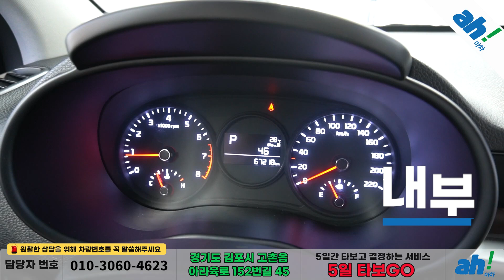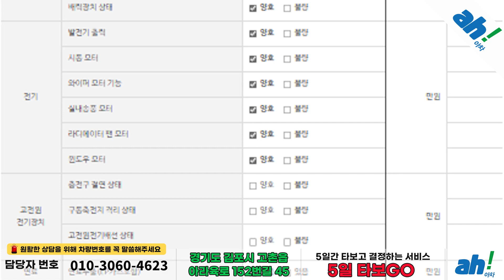[아차] 공기청정기 장착으로 미세먼지 걱정 NO!! 중고차매매 ⛲ 기아 올 뉴 모닝 (JA) 럭셔리 feat. (69러8997)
1. 차량대금의 10% 결제 및 계약서 작성(차량 체크리스트)
2. 종합보험 가입(최소 3개월, 자차 포함)
3. 5일간 타보고 구매확정 시 차량대금 잔액 및 부대비용(이전비 등) 입금 후 이전 등록
4. 타보고 차량 반납 시 이유 불문 환불 처리(제반 비용 공제)

5일간 타보고 구매 결정하실 수 있는 서비스입니다.